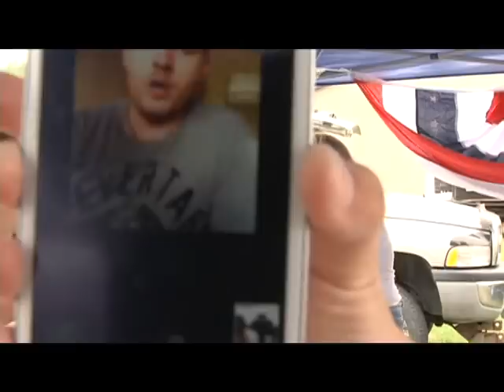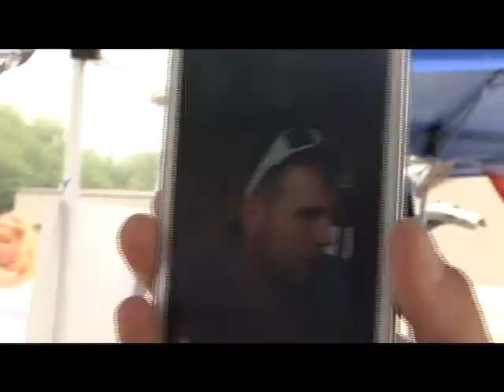RIDIN' STEEL MILES FOR MILLS-BIKERS AGAINST BULLYING RED CLAWS-S5E21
A fundraiser to benefit Travis Mills...a Wounded Hero who lost his limbs while serving our Country.  Also The Veayo Twins and BIKERS AGAINST BULLYING at the Red Claws Basketball Game.